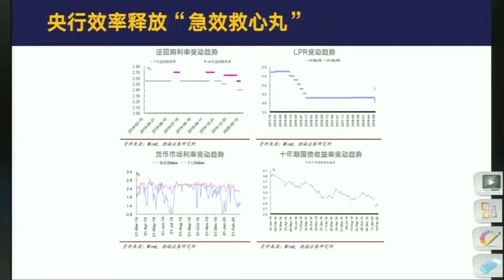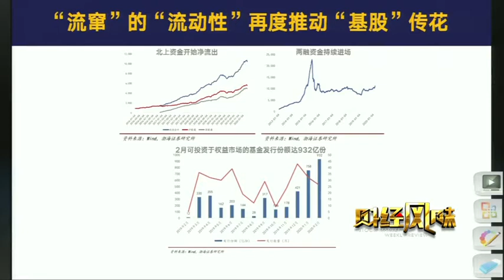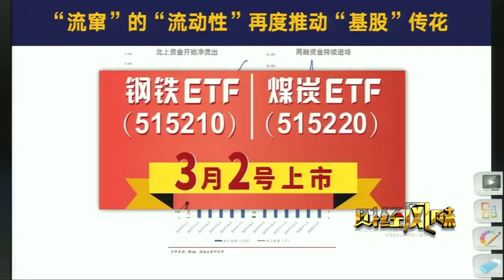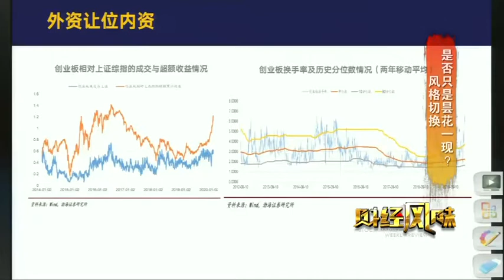财经风味20200307：风格切换是否只是昙花一现